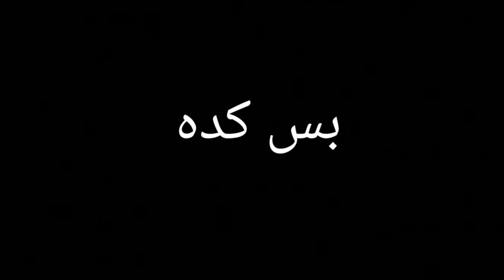Riding in a foggy weather I مش حتتخيلوا وصلت لفين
سواقة في جو جميل و ممطر و ضباب

Riding through rainy and foggy weather !
Couldn't ask for more :)